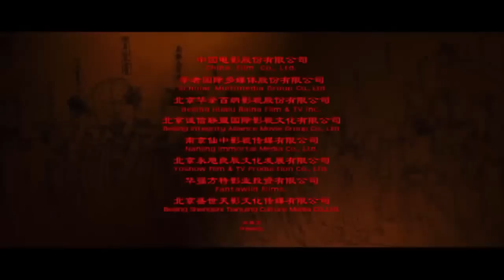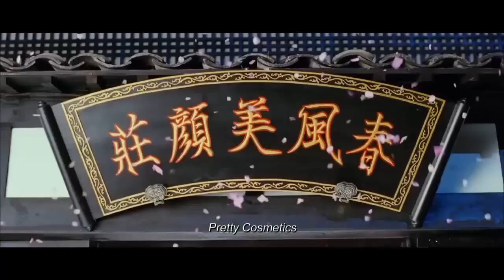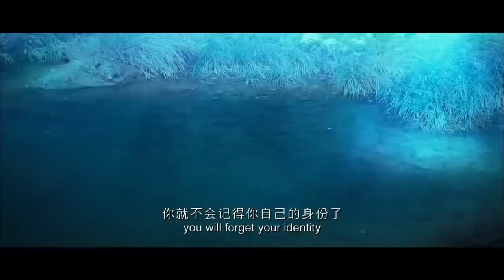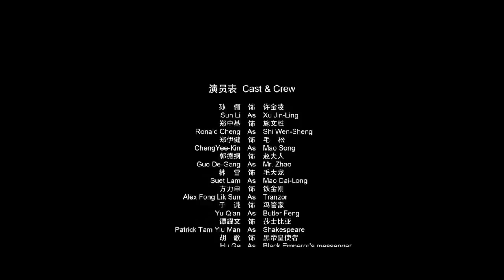Just Another Margin (2014) 大话天仙 Da Hua Tian Xian (Betty Sun Li, Ekin Cheng)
Just Another Margin 大话天仙 Da Hua Tian Xian is a 2014 Chinese great spoof-funny masterpiece by Jeffrey Lau with Betty Sun, Ronald Cheng, Ekin Cheng and Alex Fong.